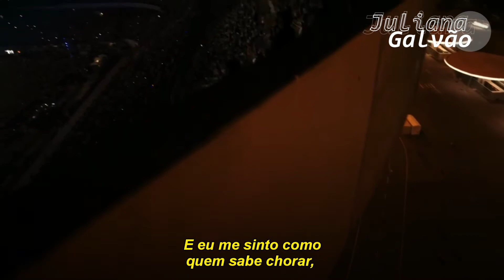Tiziano Ferro - Alla Mia Età (tradução)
• 𝐋𝐞𝐭𝐫𝐚
Alla Mia Età
(Tiziano Ferro)

Sono un grande falso mentre fingo l'allegria..
sei il gran diffidente mentre fingi simpatia...
come un terremoto in un deserto che..
che crolla tutto e io son morto e nessun se ne accorto..

lo sanno tutti che in caso di pericolo si salva solo chi sa volare bene..
quindi se escludi gli aviatori..falchi...nuvole , gli arei e gli angeli...rimani te
e io mi chiedo ora che farai..
e nessuno ti verrà a salvare..

complimenti per la vita da campione..
insulti per l'errore di un rigore..

e mi sento come chi sa piangere..
ancora alla mia età
e ringrazio sempre chi sa piangere di notte alla mia età
e vita mia che mi hai dato...tanto amore , gioia , dolore tutto...
ma grazie a chi sa sempre perdonare sulla porta alla mia età..

certo che facile...non è mai stato,
osservavo la vita come la osserva un cieco..
perchè cio che hai detto puo far male..
però cio che hai scritto puo' ferire per morire..

e che la vita ti riservi ciò che serve spero..
e piangerai per cose brutte e cose belle spero
senza rancore e che le tue paure siano pure..
e l'allegria mancata poi diventi amore..
anche se..
e perchè solamente il caos della retorica..
confonde i gesti e le parole le modifica e..
perchè dio mi ha suggerito che ti ho perdonato..
e ciò che dice lui l'ho ascoltato...

di notte alla mia età...